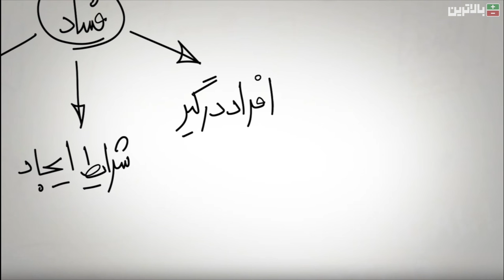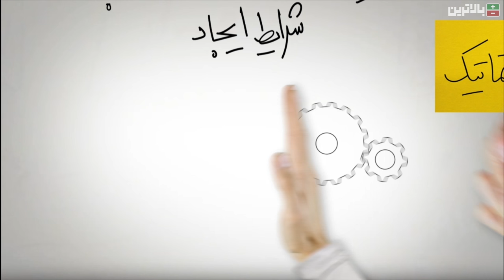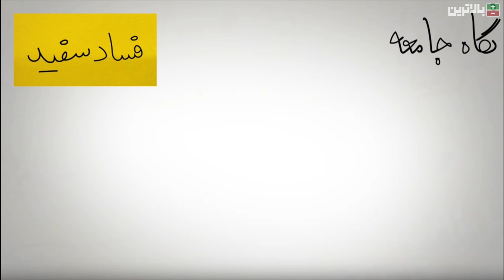دسته‌بندی انواع فساد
فساد روبراساس سه شاخص مهم «افراد درگیر در فساد» «شرایط ایجاد فساد» و «نگاه جامعه به فساد» می‌شه دسته بندی کرد.
اولین نوع در دسته‌ی اول، فسادهای کلان هستند که مال کلانترها و اون گنده منده هاست و میتونه درسیاست‌گذاری هم اتفاق بیفته و این کلان بودنش هم ربطی به بزرگی فساد نداره بلکه به بزرگی فسادگذاز-ببخشید- سیاست‌گذار مربوطه.
دومین نوع از این دسته هم فساد خُرد هست و ملت هر روز اونو در برخورد روزانه‌شون با مقامات اجرایی دولتی در رده‌های پایین مثل کارمندان اداره‌ها و پلیس تجربه می‌کنن.
در دسته‌ی دوم که «شرایط ایجاد» فساده یه فساد سیستماتیک داریم که به طور وسیع در سیستم اقتصادی-اجتماعی و سیاسی جا خوش کرده و ادامه پیدا می‌کنه. شاید بهتره بگیم این فساد یک دسته بندی خاص از فساد هم نیست بلکه بیشتر وضعیتیه که توی اون، نهادهای کلان و دولتی میرن تحت کنترل گروه‌ها و افراد فاسد، و ملت بینوا هم چاره‌ای جز کنار اومدن با اونها رو ندارن.
یه فساد هم داریم که بهش میگن فساد پراکنده و بر خلاف اون سیستماتیکه، اَلّابَختَکی و نامنظم اتفاق می افته و به همین خاطر برای ساختارهای کنترلی و اقتصادی تهدید به حساب نمیاد اما در حد خودش می‌تونه روحیه‌ی افراد رو ضعیف و منابع اقتصادی رو هم تلف کنه.

همونطور که گفتیم یه دسته‌بندی هم داریم که بر اساس «نگاه جامعه به فساد» درست شده که با سه رنگ مشخص میشن:
فساد سیاه که هم از نظر توده‌ی مردم و هم از نظر نخبگان منفوره. مثل رشوه گرفتن مهندس ناظر برای نادیده گرفتن معیارهای ساخت که ممکنه آسیب جانی رو باعث بشه
فساد خاکستری که همچین خیلی هم سیاه نیست ولی اونقدر هست که منفور نخبگان باشه حتی اگه ملت نسبت بهش بی‌تفاوت باشن مثل رشوه به مامور اداره مالیات برای فرار از پرداخت مالیات به دولت که مردم اونو یه نوع زرنگی می‌دونن اما نخبگان این کارو برای جامعه مضر می‌دونن.
و فساد سفید که همونطور که از اسم شریفش پیداست ظاهرن خلاف قانونه ولی نه نخبگان و نه مردم اونو مضر نمیدونن مثل بلا به دور رشوه به مامورجان بر کفِ دستِ نیروی انتظامی برای به هم نزدن یه مهمونی فامیلی.
خب دوستان قسمت دوم هم تموم شد و ما منتظر شما خواهیم بود برای دیدن بخش سوم ویدئوهای مردم ناظرند.